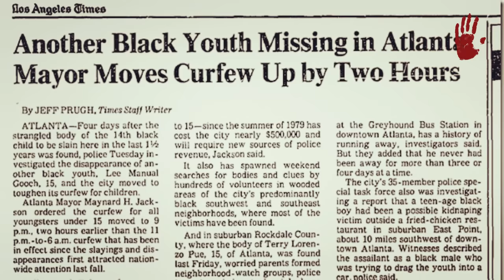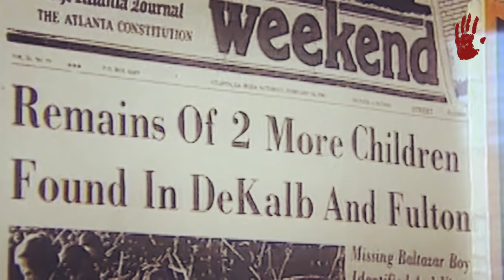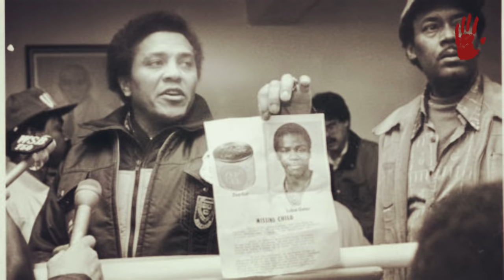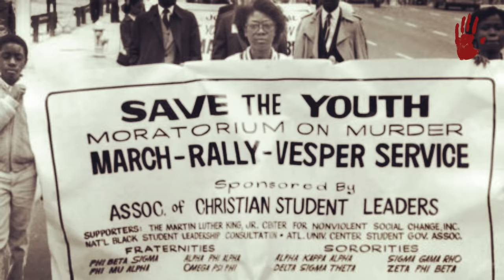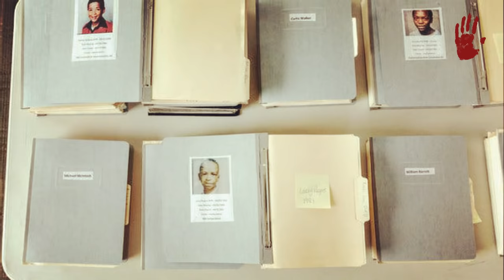WAYNE WILLIAMS - "EL ASESINO DE NIÑOS DE ATLANTA"